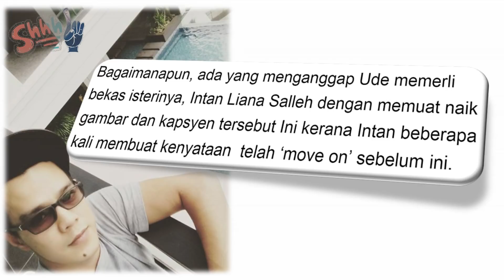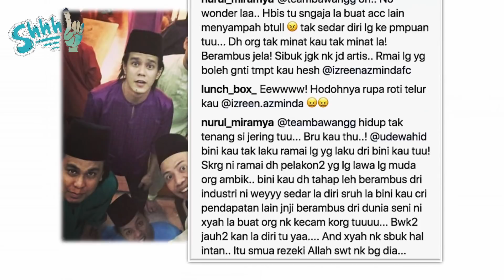Kuang Ajar! Ude Wahid Sindir Bekas Isteri Pula?